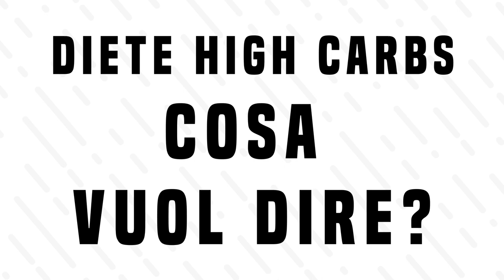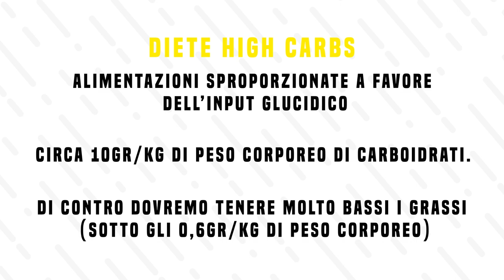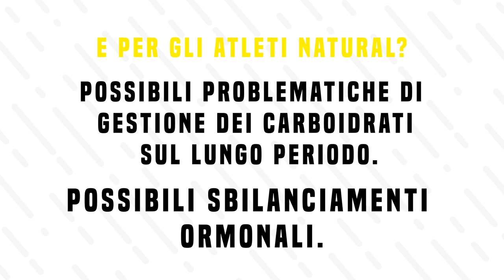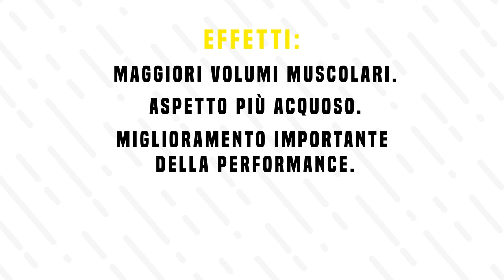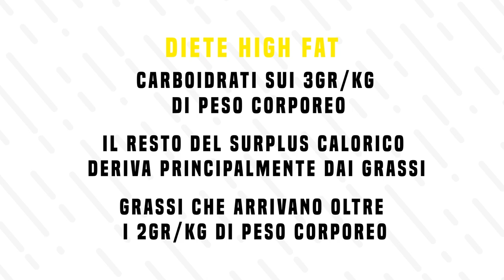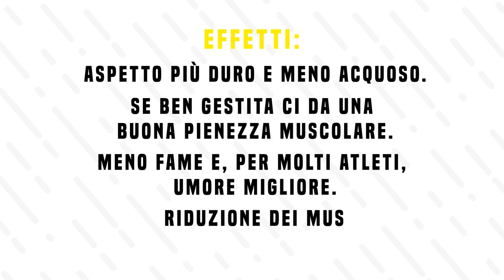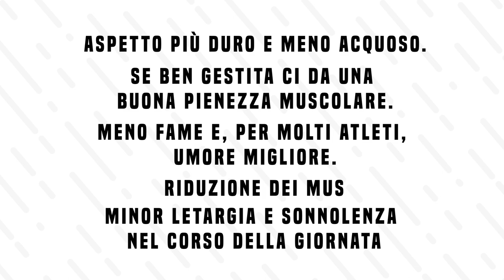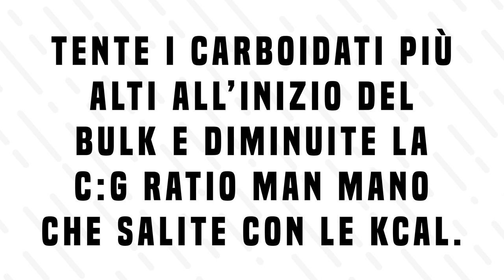Carboidrati o Grassi in Massa? | Ecco quali scegliere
C'è chi in fasi di bulk consiglia di aumentare l'introito glucidico a scapito dei grassi. Chi viceversa preferisce tenere più alti questi ultimi. Quali scegliere? Lo scopriremo in questo video!

LINK UTILI

Come contattarci?!

-rhinocoaching.it-